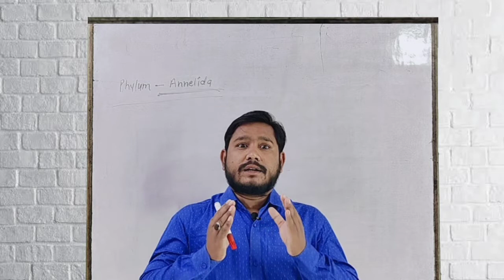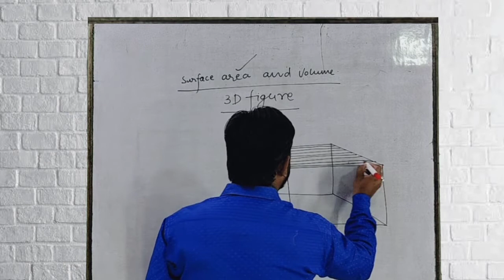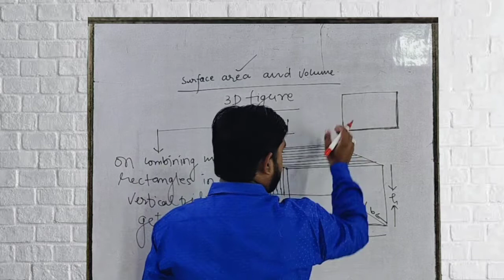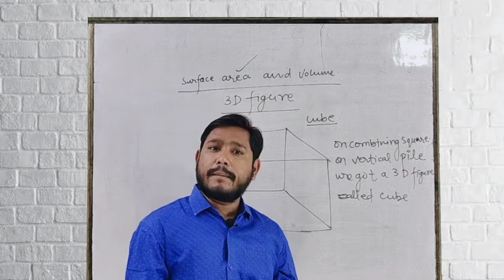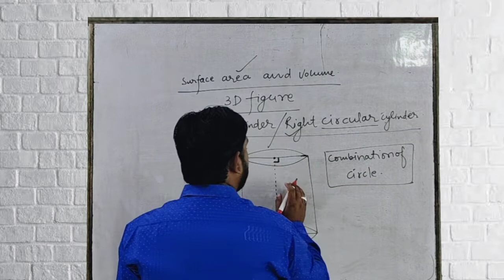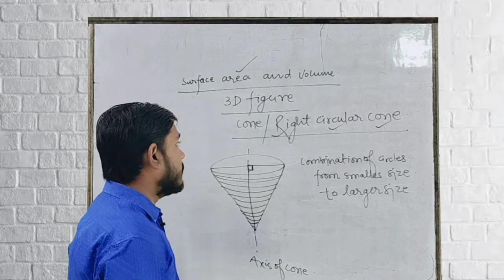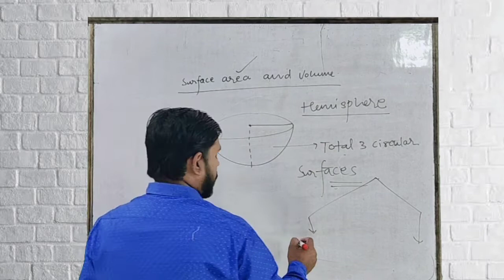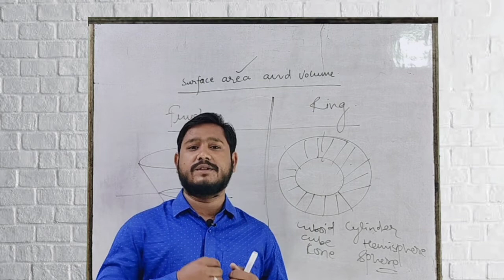Surface Area And Volume 01 || Class 9th Math || By Imran Sir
Search Terms for This Lecture:

class 9 maths, class 9 maths chapter 13, Surface Area and Volume class 9, Class 9 NCERT Mathematics,
ncert class 9 maths, Surface Area and Volume class 9,
Surface Area and Volume class 9, Surface Area and Volume class 9 in hindi,
class 9 ncert maths Surface Area and Volume,
class 9 ncert solutions maths chapter Surface Area and Volume,
ncert maths class 9 Surface Area and Volume,
Surface Area and Volume class 9